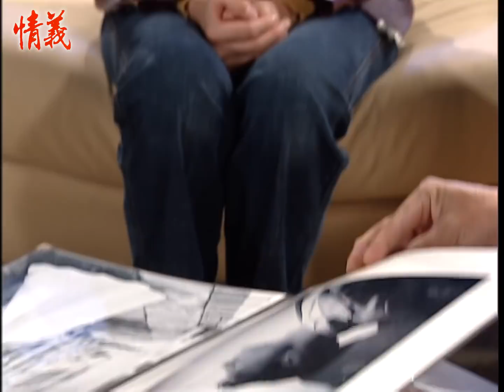情義 EP44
一個悲劇英雄的宿命似乎是天註定的！耀輝在不自覺中，一步步地被捲入了黑道的世界。身不由己的耀輝，他雖明白這外表光鮮體面的企業集團，實際乃是個不折不口的黑道勢力範圍，但為了情、義，他已被迫永遠無法回頭，且掌握自己的命運。

失去了是與非的界線，喪失了對與錯的價值判斷，耀輝再也無法扭轉掌控他自己的未來。即使眾叛親離、即使心中那份對彩蘋的摯愛已被摧毀殆盡，但耀輝心中都明白，他這輩子縱使無法再重新來過，選擇一條康莊正路，但彩蘋與他的母親，永遠都將是他心中的最愛。

一段豪門恩怨，愛恨交織的情仇對決，就在這五光十射的台北大都會，全面展開……

《情義》由民間全民電視公司製作，於2001年10月11日首播。